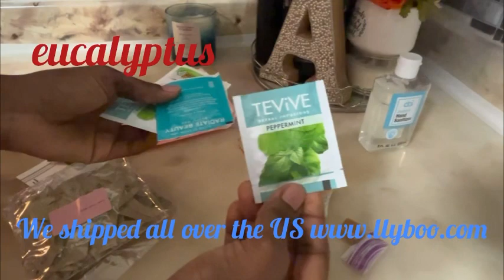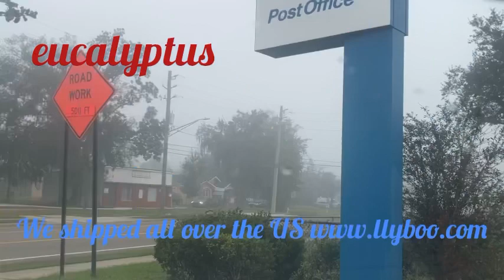An nou fe order sa avek mwen